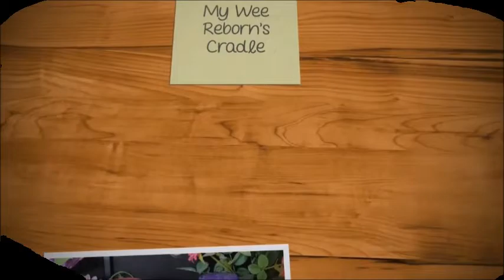✨💟HOLD EVERYTHING! I Have To Teach From Home... !